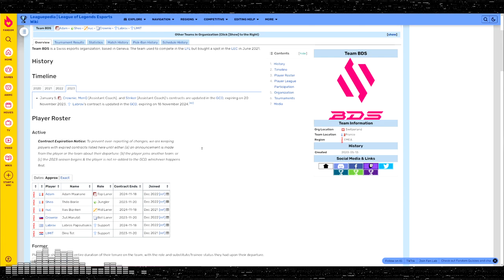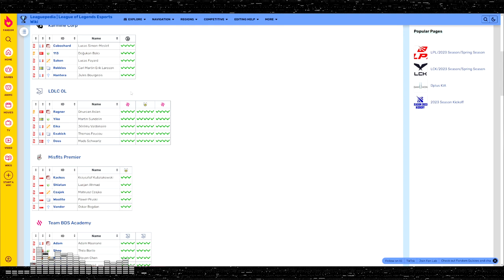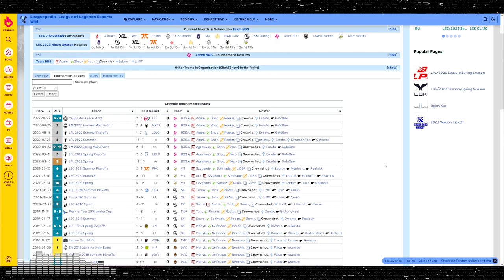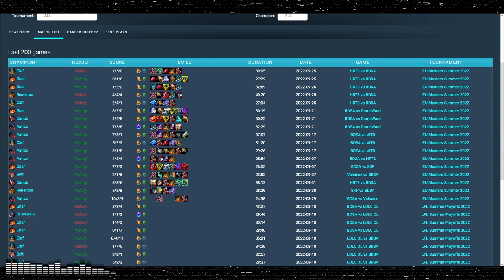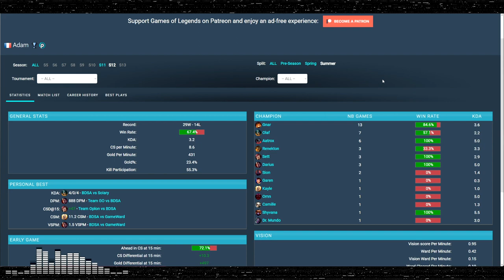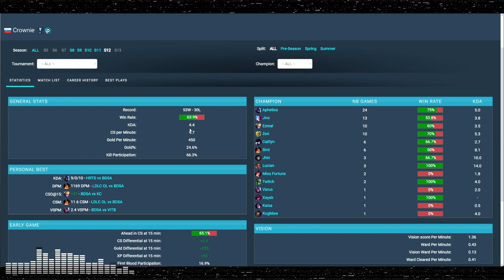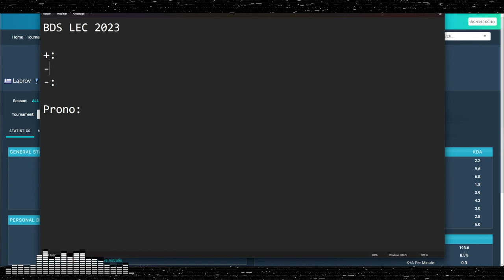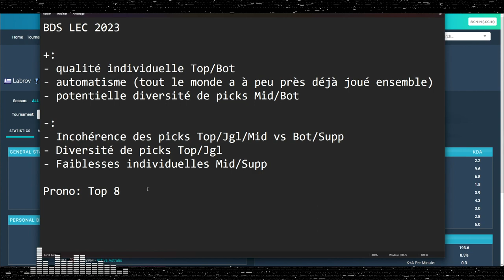ANALYSE DU ROSTER DE BDS